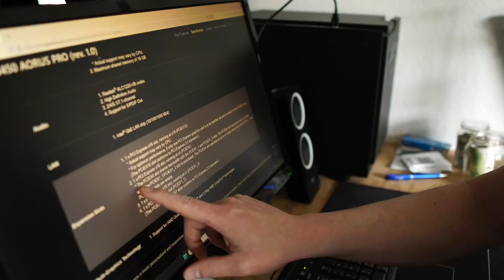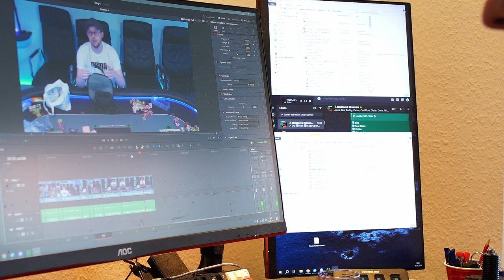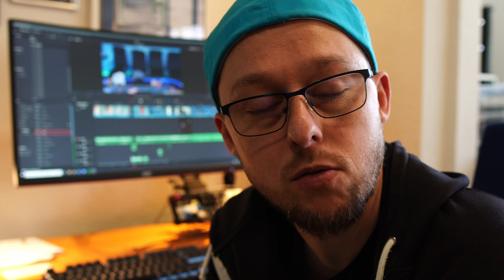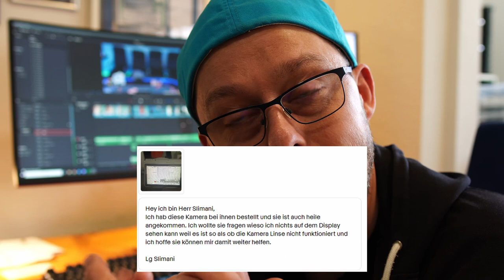4k Kamera macht Probleme mit der Elgato Capture Karte | BFP HOMEGAME | Vlog 4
🎬 Vlog 4 ▶️ holger_verfolger hat eine neue Kamera für unser Projekt geholt, eine schicke Sony ZV-E10. Die will aber nicht in 4k mit der Elgato Capture Card zusammen arbeiten 🤬🤬🤬

Doch das Problem lässt sich doch sicher lösen oder? 😉